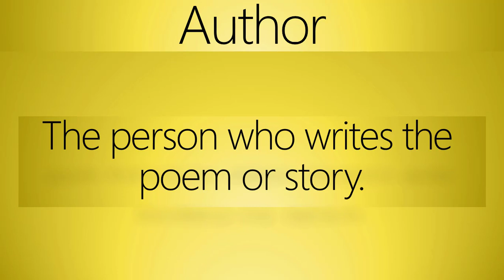POETRY TERM | AUTHOR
Poetry Term | AUTHOR | Term explanation with examples for Revision.